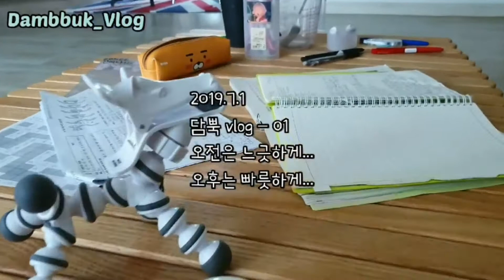DAMBBUK_VLOG ) 주부 일상 브이로그 | 초보 유튜버의 소소한 일상 브이로그 ⛅🏘💗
DamBBuk 담뿍 입니다.
초보 유투버의 소소한 하루 일상을 브이로그에 담아봤습니다!
영상 즐겁게 봐주시고 혹시 영상을 보시면서 궁금한게 있으시면 댓글로 남겨주세요!!!

여러분도 즐거운 하루되세요!
오늘도 영상 봐주셔서 감사합니다!!!